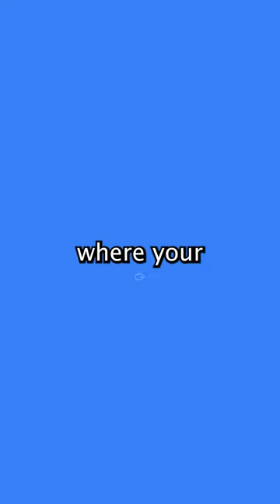What is sleep apnea?